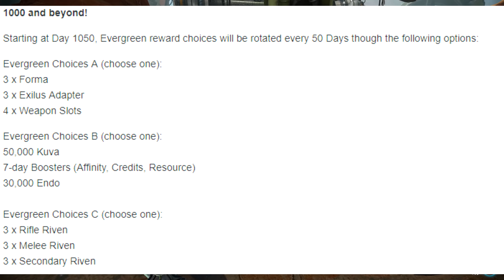Warframe: Confirmed Daily Tribute Changes - Dev Workshop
You also get access to my Sub Only Discord channel and a sub badge for the comments section.

🎶 Music 🎶:
🎵 ES_Funk Love - DJ DENZ The Rooster
🎵 F.O.O.L - Highway
🎵 Pluto x ye. - Feel The Fire (Breath Vocal Mix)